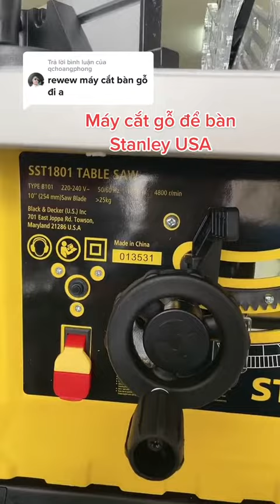máy cưa cắt gỗ để bàn gia rẻ Stanley | Số lượng có hạn | 0987 660 772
ĐT: 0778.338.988 (Zalo) Hàn Cắt Nam Toàn Việt
Địa chỉ: Số 187 Đường Quốc Lộ 1K, Linh Xuân, Thủ Đức, Hồ Chí Minh